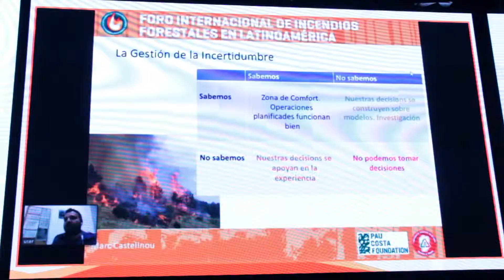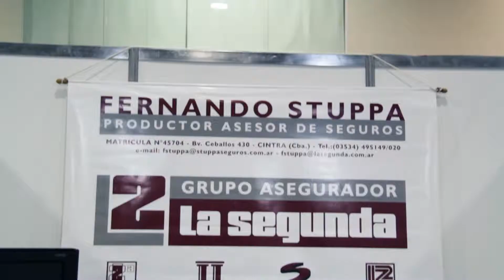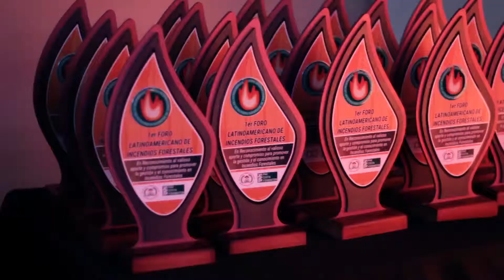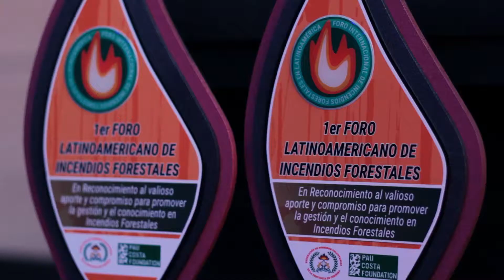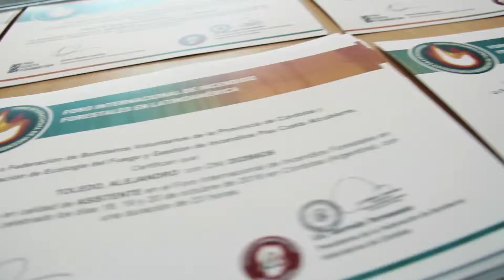Incendios forestales en Latinoamérica Full HD 2018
Foro Internacional de Incendios Forestales Latinoamérica 2018
Del 18 al 20 de octubre en Córdoba (Argentina)